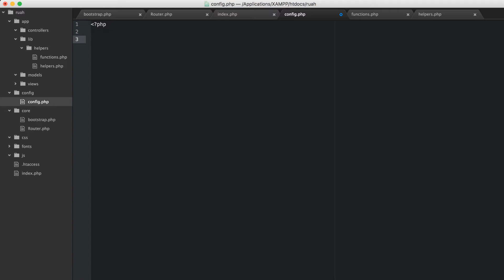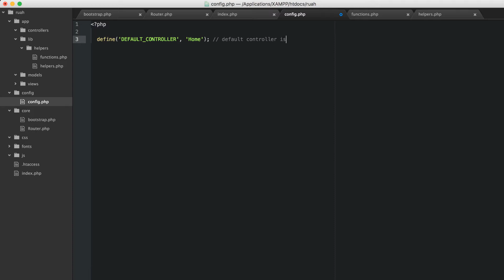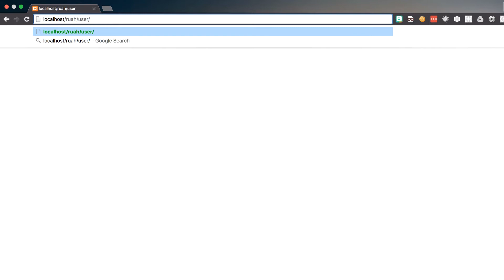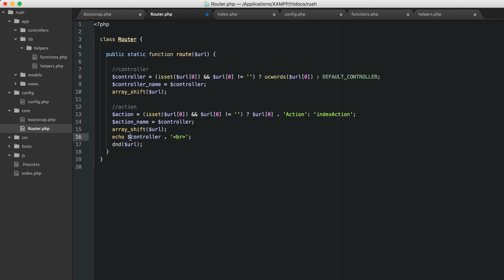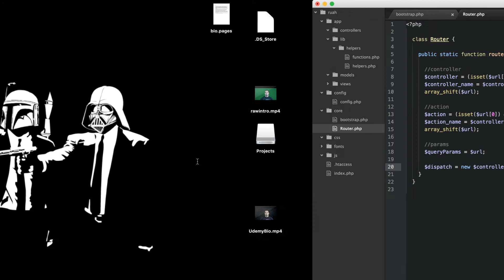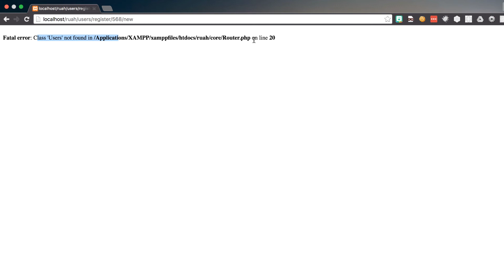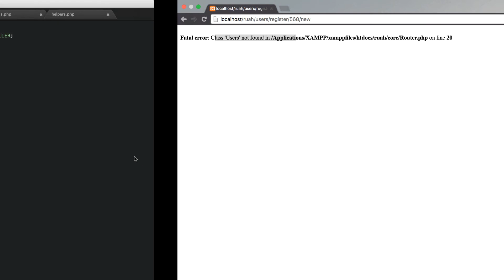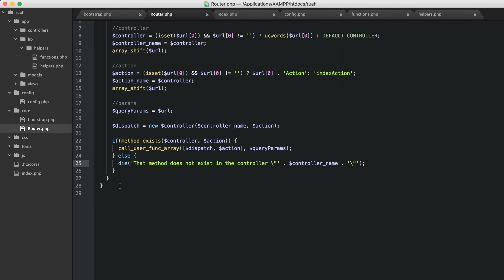Router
Learn to build a MVC PHP framework from scratch.